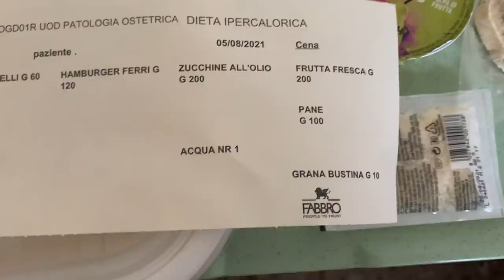IL MIO PARTO ! E VI MOSTRO LA MIA DEGENZA IN OSPEDALE 🏥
REGALI PER VOI:
✨ 30 GIORNI DI Prime Video GRATIS ( permette di guardare film e serie TV in streaming, incluse le serie TV di successo come American Gods, The Grand Tour e The Man in The High Castle)
✨ crea La Lista Nozze di Amazon offre alle coppie accesso a più di 250 milioni di articoli
✨ Crea la Lista Nascita di Amazon